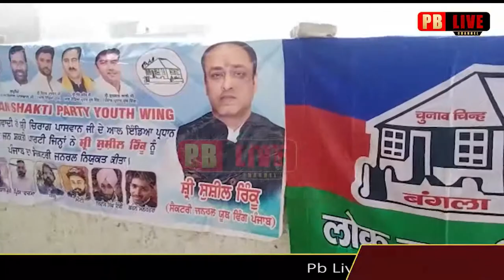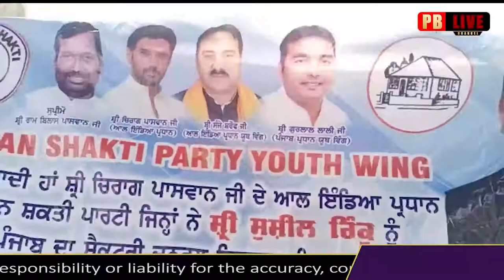ਸਕੂਲ, ਜਿਮ ਤੇ ਮੈਡੀਕਲ ਨੂੰ ਲੈਕੇ ਇਸ ਸੱਜਣ ਨੇ ਸਰਕਾਰ ਦੀਆਂ ਕੱਢੀਆਂ ਰੜਕਾ | Pb Live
ਸਕੂਲ, ਜਿਮ ਤੇ ਮੈਡੀਕਲ ਨੂੰ ਲੈਕੇ ਇਸ ਸੱਜਣ ਨੇ ਸਰਕਾਰ ਦੀਆਂ ਕੱਢੀਆਂ ਰੜਕਾ